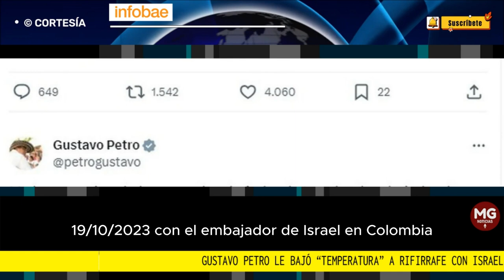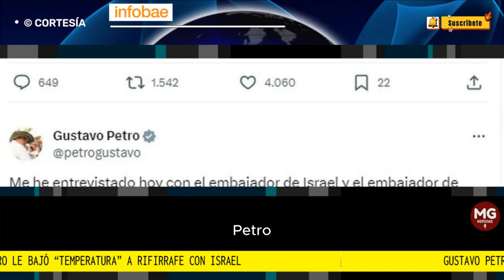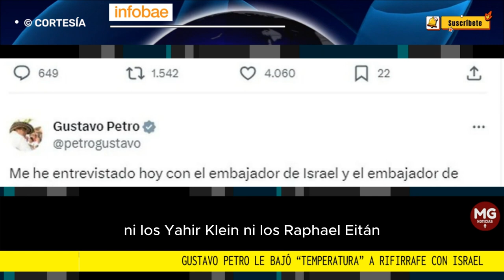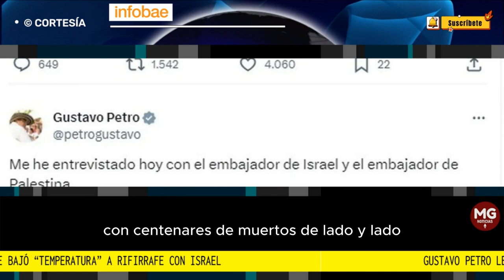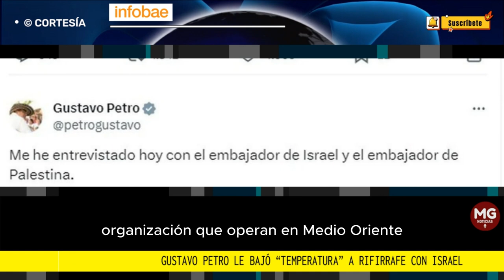LOÚLTIMO 🛑 GUSTAVO PETRO LE BAJÓ "TEMPERATURA" A RIFIRRAFE CON ISRAEL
Gustavo Petro le bajó “temperatura” a rifirrafe con Israel: se sentó con su embajador en Colombia y posó sonriente para la foto
El jefe de Estado también se reunió con Raouf Almalki, embajador de Palestina en el país, en el primer gesto para acercar posturas de los protagonistas del conflicto
FUENTE INFOBAE